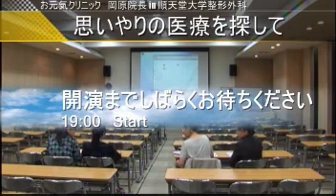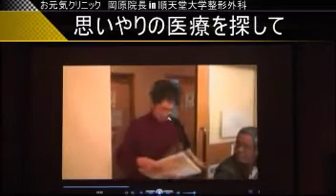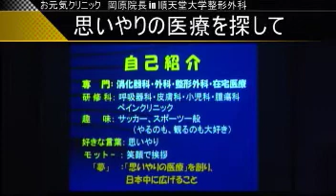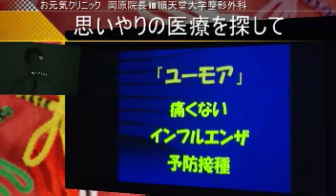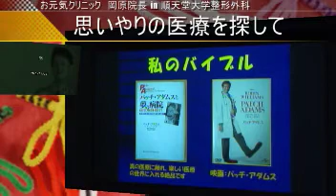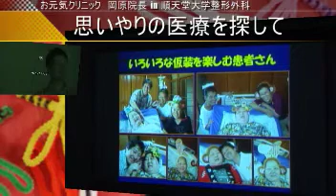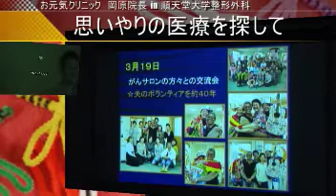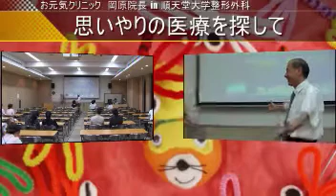思いやりの医療を探して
Recorded on 2010/10/14　おげんきクリニック　岡原院長　順天堂大学整形外科での講演 収録配信DreamCraft.jp - Captured Live on Ustream